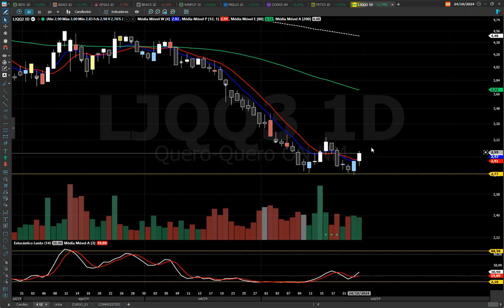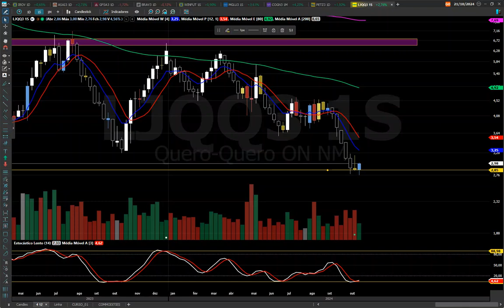LJQQ3 ANÁLISE TÉCNICA, OLHA O TRADE ! ASSISTA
BONS NEGÓCIOS!